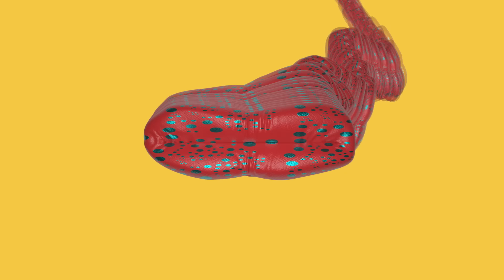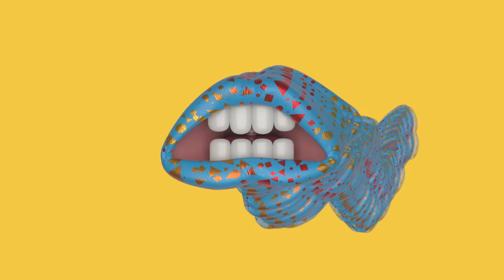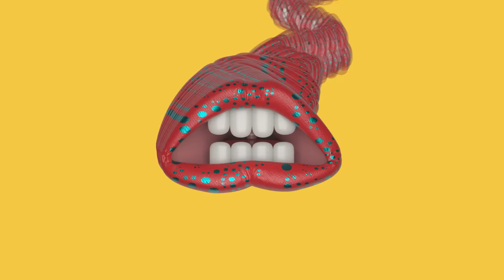Chic - Le Freak (Oliver Heldens Remix) [Official Music Video]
Chic - Le Freak (Oliver Heldens Remix)